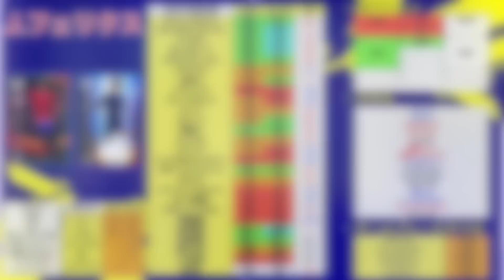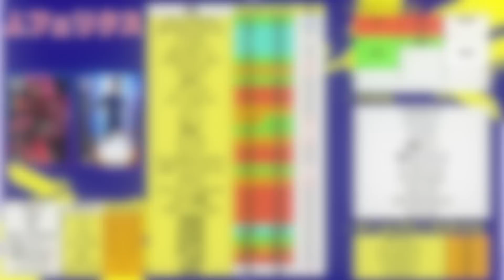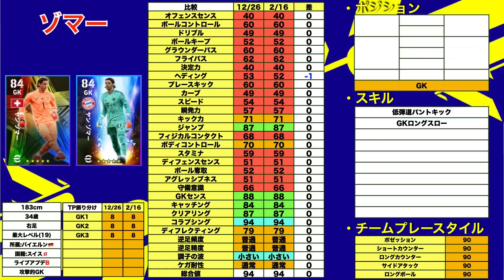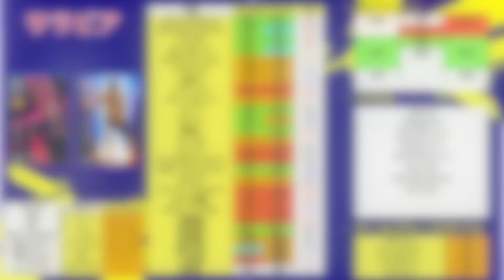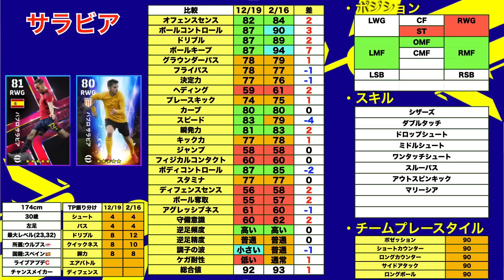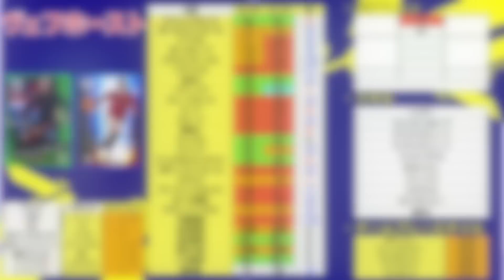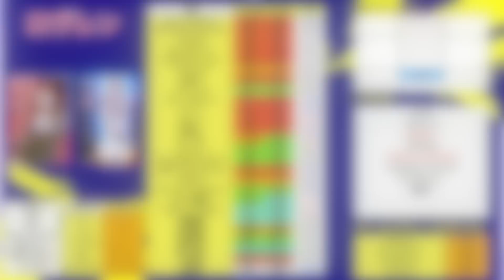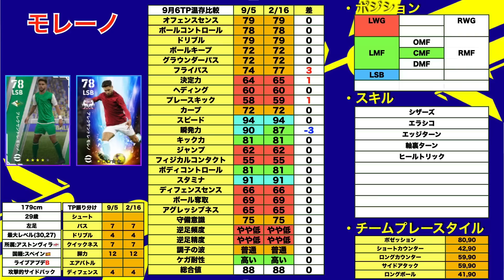【抽選】2/16登場移籍抽選契約！今冬を賑わせた注目選手が続々登場！全選手レベマ紹介！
はい,ど〜も〜